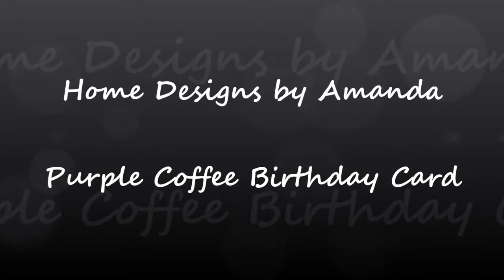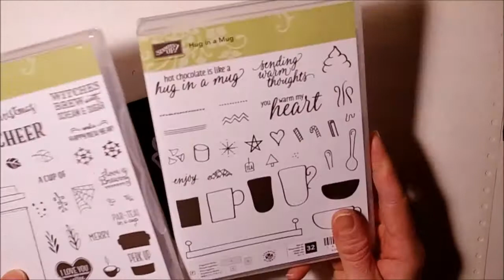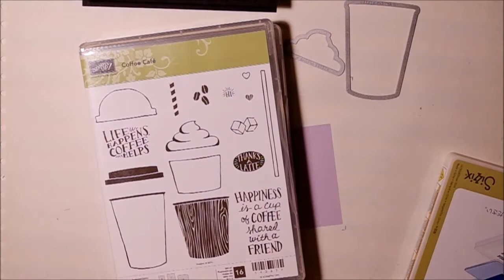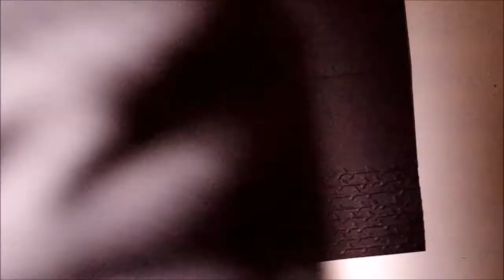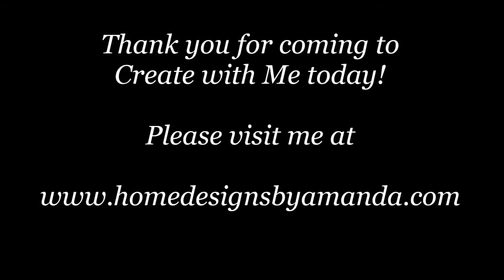Purple Coffee Birthday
Making a nice purple and black birthday card using some of the Coffee Cafe bundle from the annual catalog.

Please come SHOP with me for your great Stampin' Up! products...just hit the SHOP button at the top of my website to head over to the Stampin' Up! store!
Also, to help me make more videos like this, please enter the HOST CODE from the side bar of my website in your cart when you check out. THANK YOU!

Thanks for coming to Create with Me!